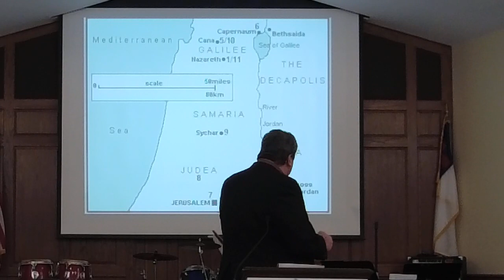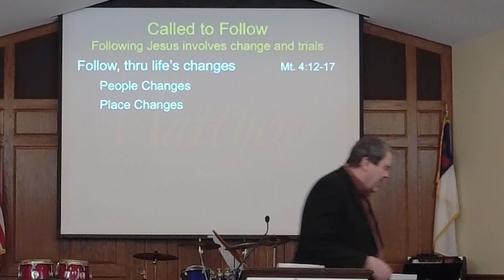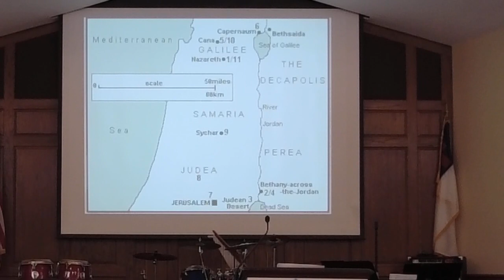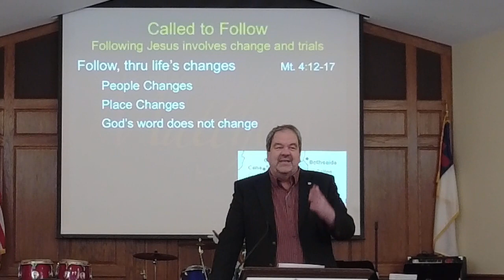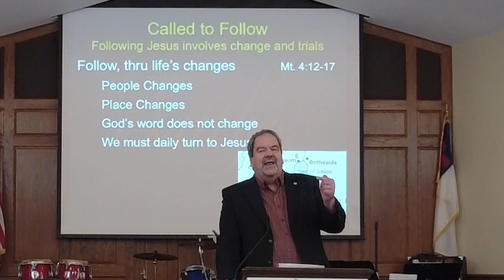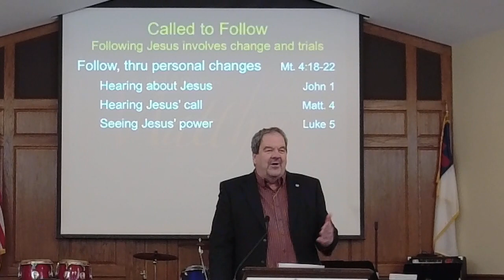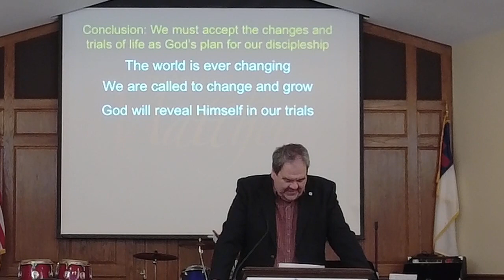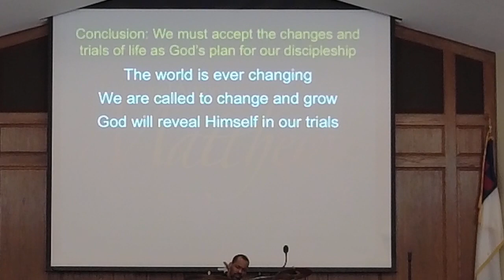"Called to Follow"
February 19, 2023 service - Pastor Brent Robinson
Bethel Memorial Baptist Church of Easton, Pennsylvania

Following Jesus involves change and trials

Follow, thru life’s changes Mt. 4:12-17
     People Changes
     Place Changes
     God’s word does not change
     We must daily turn to Jesus
Follow, thru personal changes Mt. 4:18-22
     Hearing about Jesus John 1
     Hearing Jesus’ call Matt. 4
     Seeing Jesus’ power Luke 5
     Trusting Jesus for all of life Matt. 4
Follow, thru life’s trials Mt. 4:23-25
     Confronted with teaching
     Confronted with suffering
     Confronted with His power
     Confronted with success
Conclusion: We must accept the changes and trials of life as God’s plan for our discipleship
     The world is ever changing
     We are called to change and grow
     God will reveal Himself in our trials